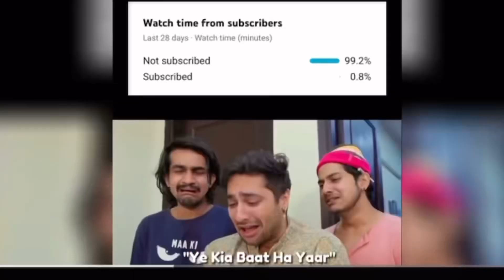Hafsa ka toyss